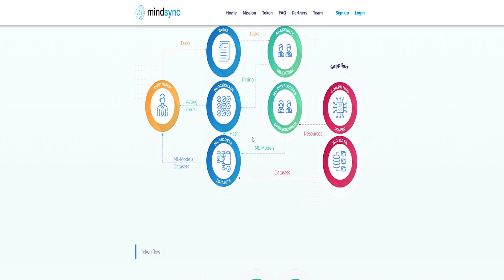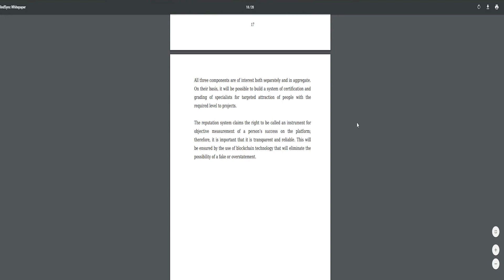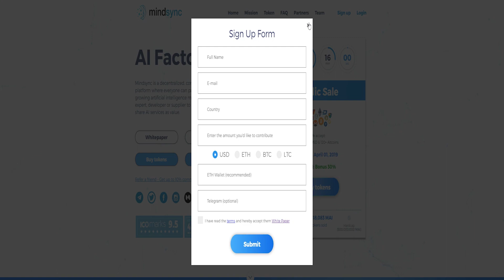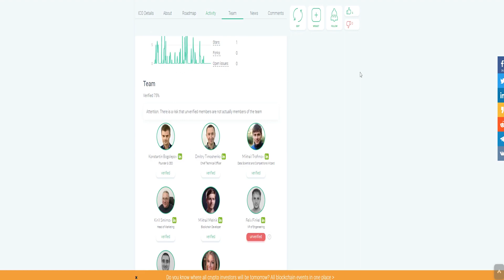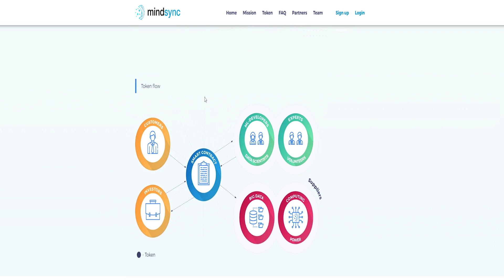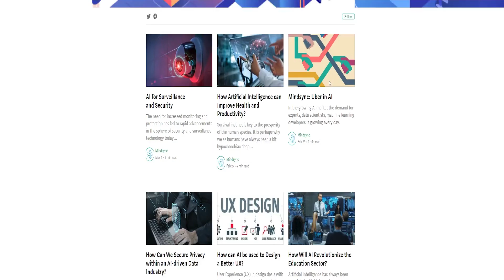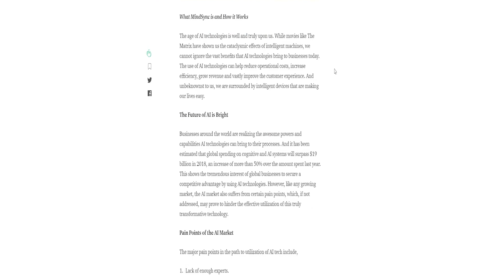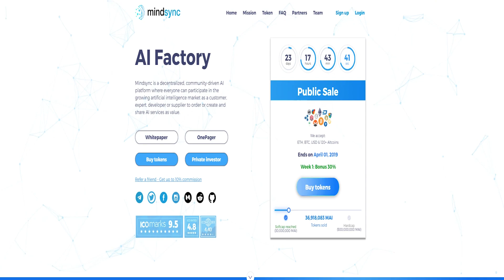Mindsync - AN UNIFIED PLATFORM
Mindsync is a platform to solve customer's tasks with AI technologies competitions as well as a marketplace for these solutions and training datasets.